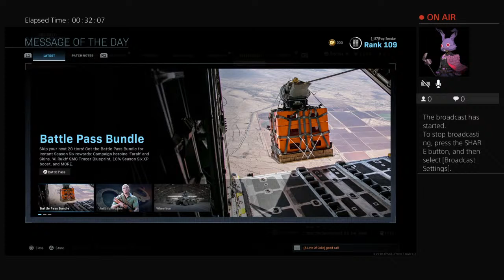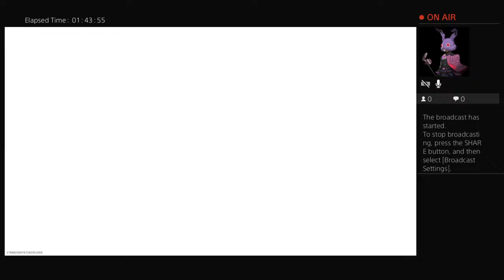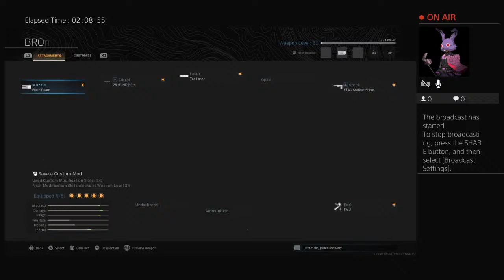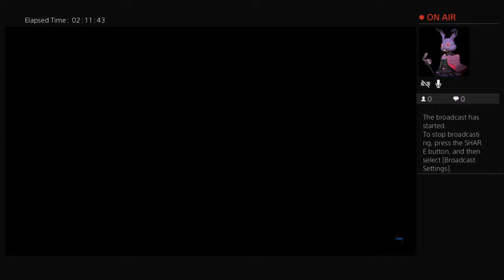Live streaming with Michael Blackson !!